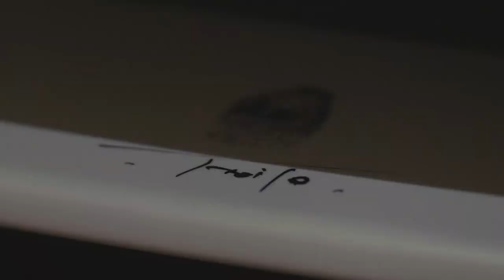Lamborghini Huracan Art Car by Paolo Troilo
Paolo Troilo’s constantly-evolving painting uses the representation of the male body as its defining element and a means of communication. The work, entitled “Minotauro”, owes its name to the mix of emotion and meaning that the artist experienced when he encountered Lamborghini.

“It was inspiring to meet Paolo Troilo and his artistic expressiveness. In our company we are accustomed to art and the way it has always influenced our cars,” commented Christian Mastro, Marketing Director at Automobili Lamborghini. “However, when our product and the emotions it brings come together with the sensibilities of an artist like Troilo, something different and exceptionally unique like 'Minotauro' is created, and we are very proud of this."

The artist pays homage to the Huracán EVO by depicting a fusion between man, the bull symbol of Automobili Lamborghini, and the concept of myth expressed in the indomitable – supernatural and almost animalistic – force exuded by the man’s figure painted on the sides of the car. The strength communicated by the forearms and the clenched fists on the front hood are reminiscent of a bull’s horns.